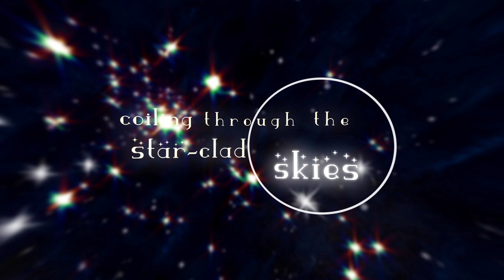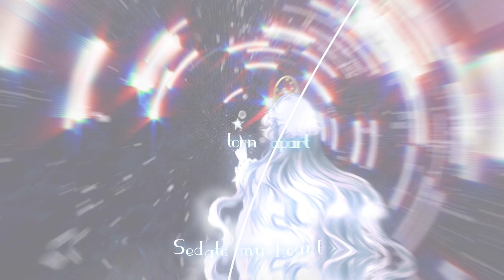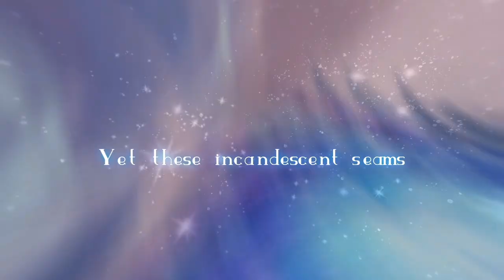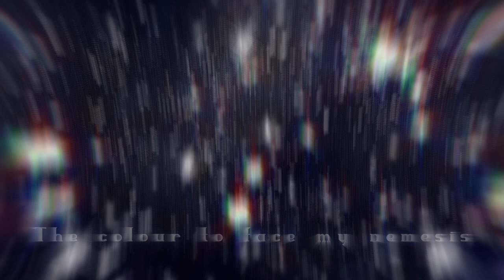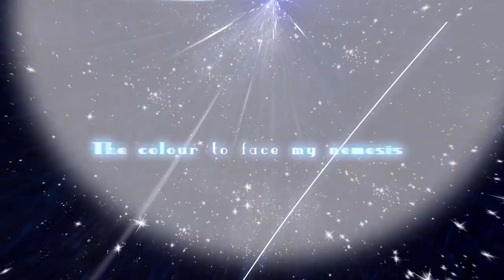stellar 【Original Song】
Still I'll stand, within the darkest nebulae
Till I see the light dawn in this land
Stellar genesis dye my irises
The colour to face my nemesis

This is a remaster of a song first written for "The Light Current", a charity album for the Depression and Bipolar Support Alliance. Over the course of the past year, I've had the honor of working with many talented artists who have made this version something much greater than I ever expected it to be.

Thank you, everyone, and I hope you enjoy listening.